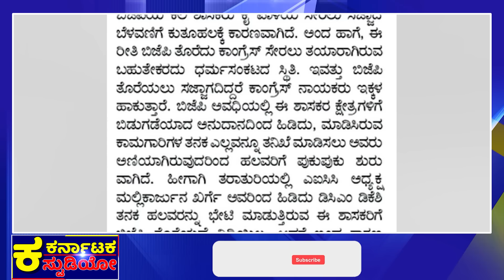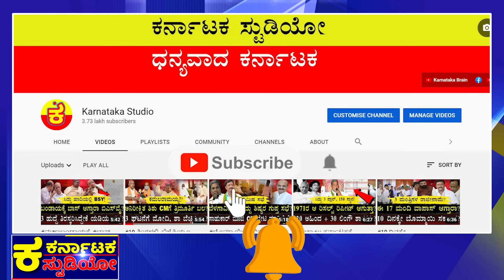ಕುಮಾರಣ್ಣಗೆ ಡೆಲ್ಲಿ ಸಂದೇಶ ಬಂತಾ? |CM Siddaramaiah |BS Yediyurappa |HD KumarSwamy |Modi |Amit Sha |DKS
ಮೋದಿ ಬಳಿ HDK ಭಯ ಅಂದ್ಬಿಟ್ರಾ?
BSY + ಸಿದ್ದು ಬಗ್ಗೆ ಆ ಸಾಕ್ಷಿ ಹೇಳಿದ್ರಾ?